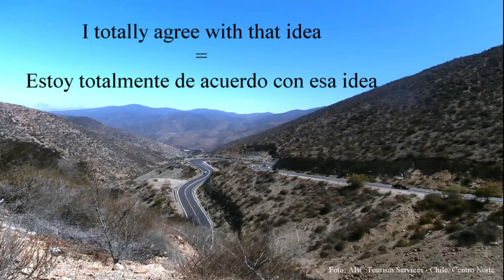Estoy totalmente de acuerdo con esa idea